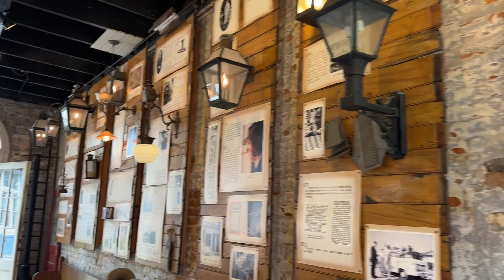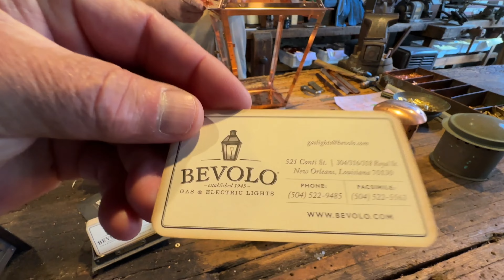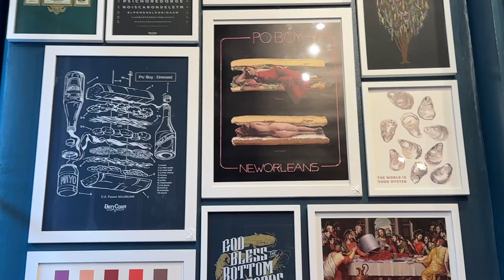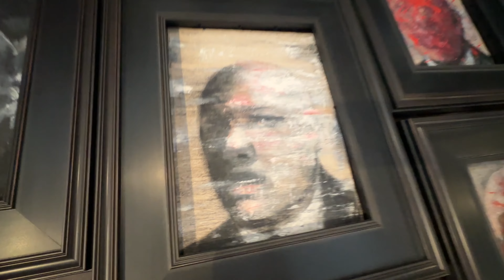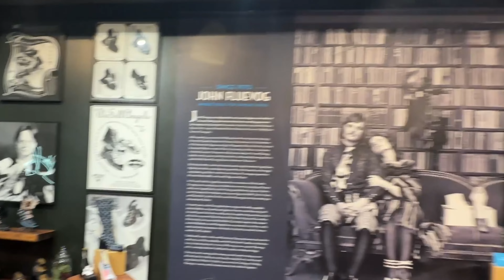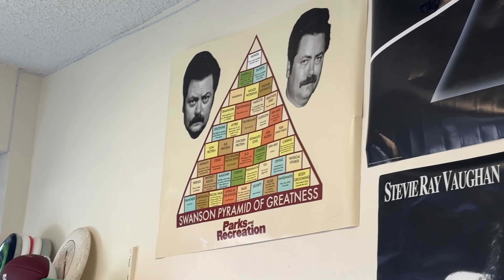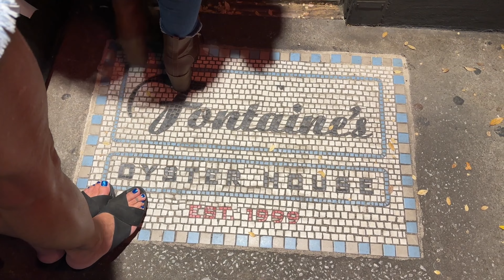Mugging Story New Orleans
Mugging and Dine-and-Dash story. New Orleans Trip, Gas Lamps, Tulane Reunion and Anniversar.